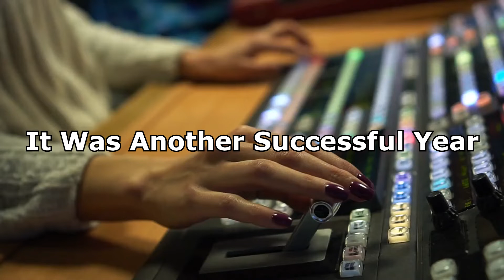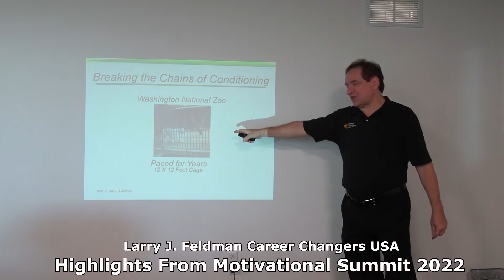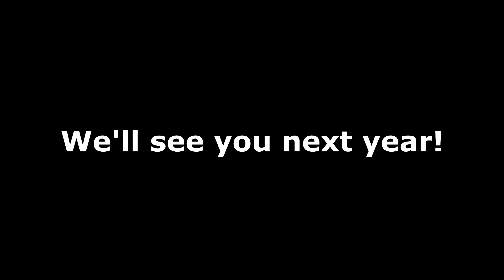Breakthrough to Sales Success: Larry J. Feldman's 2022 Motivational Summit Speech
Check out Larry J. Feldman in his element, talking about successful mindsets and strategies at the 2022 Motivational Summit.

✯ LARRY J. FELDMAN ✯